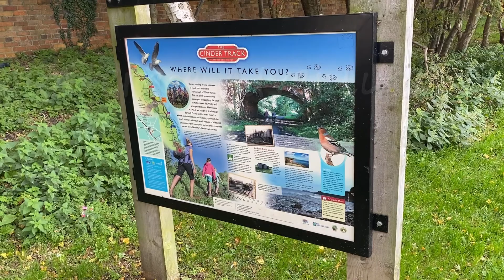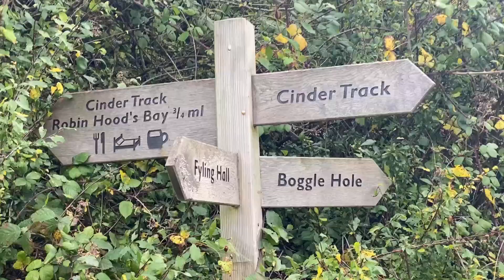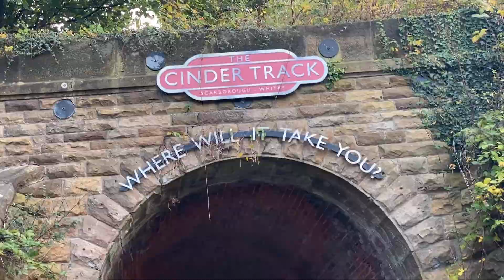BIKEPACKING || The Cinder Track || Scarborough to Whitby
First time on the Cinder Track, the old railway line between Scarborough and Whitby. We decided on this mini adventure about an hour before setting off.

Amazing views and pretty decent autumn weather. You should definitely check it out if you get the chance.

The track comes in at just over 21 miles one way and is relatively easy going apart from a couple of climbing sections.